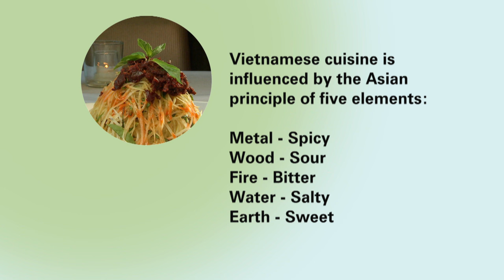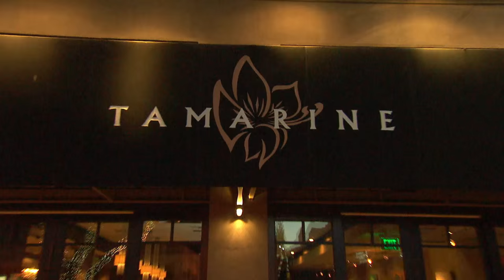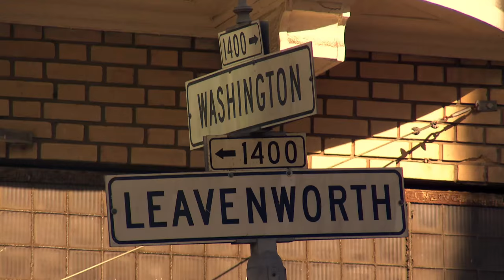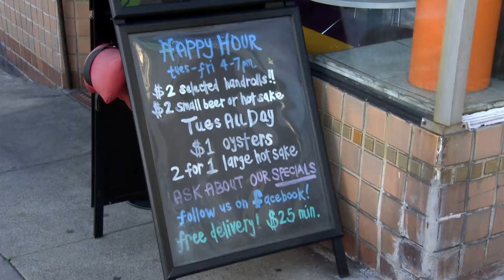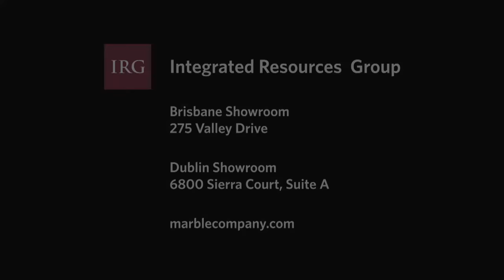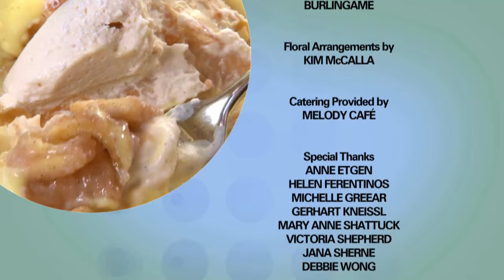Gasthaus Leopold's, Tamarine and Sushi Rapture: Check, Please! Bay Area reviews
The fifth episode of Season 11 of Check, Please! Bay Area reviews an Austrian restaurant in San Francisco, a Palo Alto restaurant serving modern Vietnamese cuisine and a cozy Japanese eatery in San Francisco.